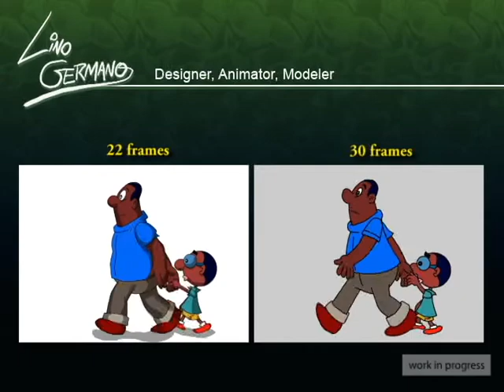Flash CS5 Animation - Walk Cycle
It's nothing unusual. Basically I got rid of that tweening animation thing, added more frames and animated frame by frame, tuning up the characters movements.